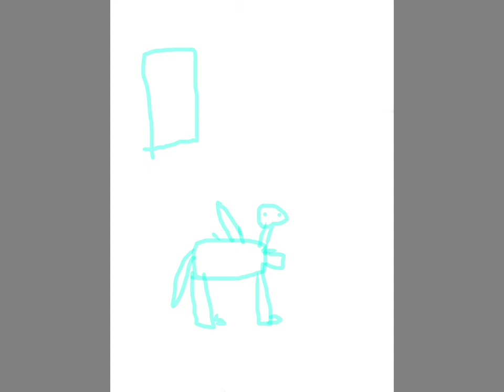Baku d da